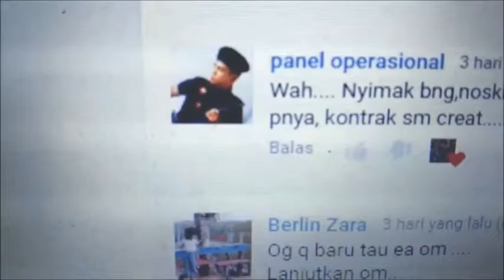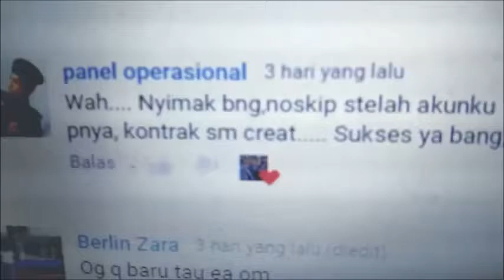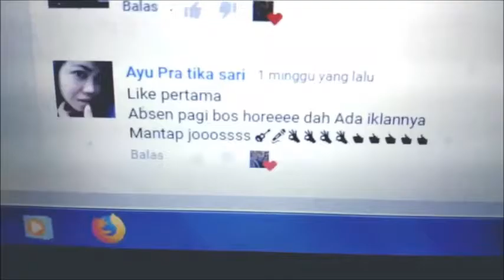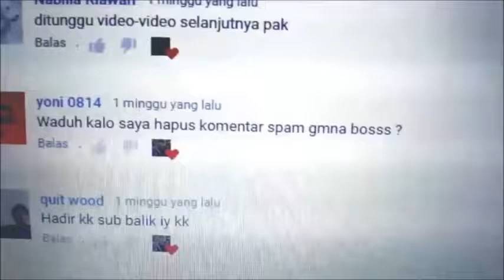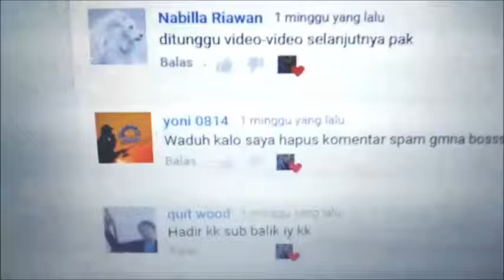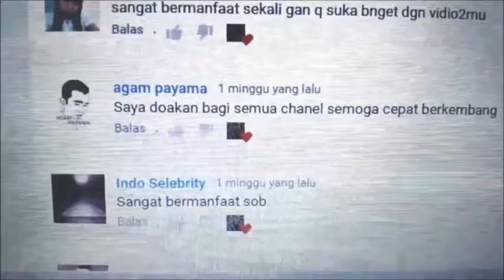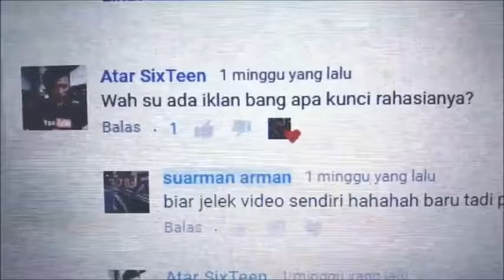Cara Cepat Mendapatkan Iklan Di Youtube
Monetisasi Konten Kreator Untuk Berkembang merupakan penghargaan bagi youtuber untuk berkreasi dan bagi kreator untuk berkembang membuat konten-konten yang bermanfaat dan menghibur banyak orang